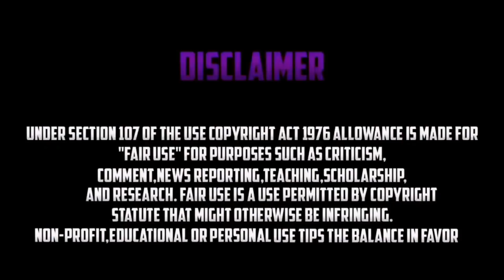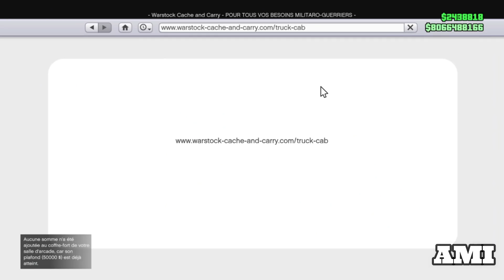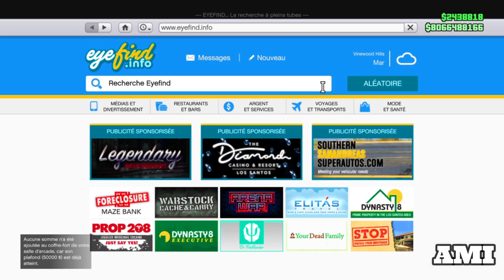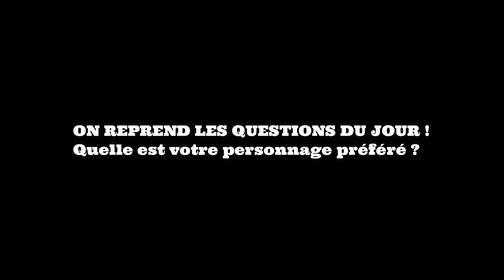COMMENT AVOIR TOUT LES VÉHICULES GRATUITEMENT SUR GTA V ONLINE EN 1.50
Psn → zlMayko-
Snap  → e_zxby

Daazy : 593€
Trakss : 80€
Abdel : 73€
Siko : 48€

100 ✅
1000 ✅
2000 ✅
3000 ✅
4000 ✅
5000 ✅
6000 ✅
7000 ✅
8000 ✅
9000 ✅
10000 ✅
20000 ✅
30000
40000
50000